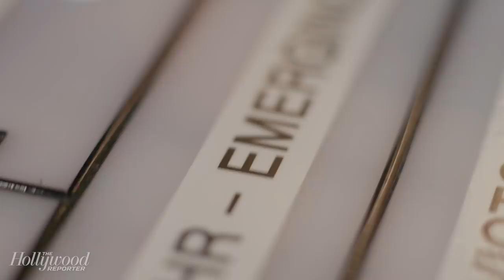Charlamagne & Jameela Jamil: Call-Out Culture & Oppressive Beauty Standards | Emerging Hollywood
'The Good Place' star Jameela Jamil joins Charlamagne tha God in episode 2 of 'Emerging Hollywood.' She talks about her own early struggles with oppressive beauty standards, call-out culture in America and why she's called out celebrities like Khloe Kardashian, Iggy Azalea, and Cardi B, her social activism, and South Asia representation in Hollywood.